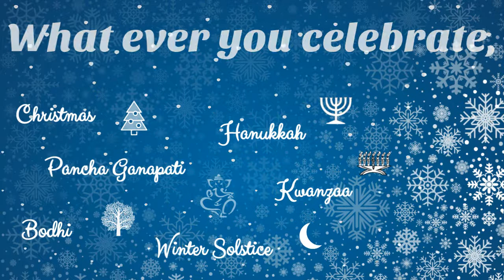Prosperity and Joy 2018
Where ever you are, what ever you celebrate, we wish you prosperity and joy! From all of us at Avmax.